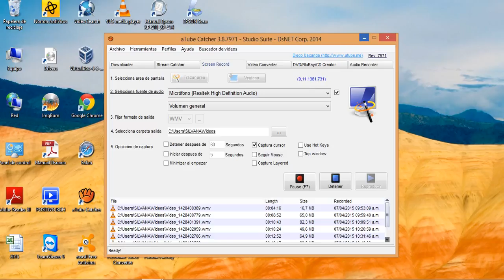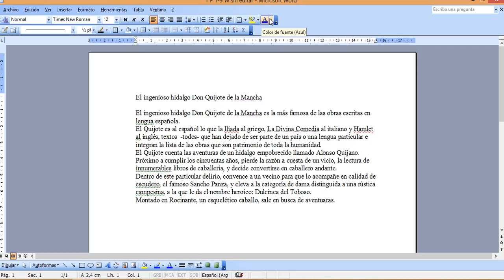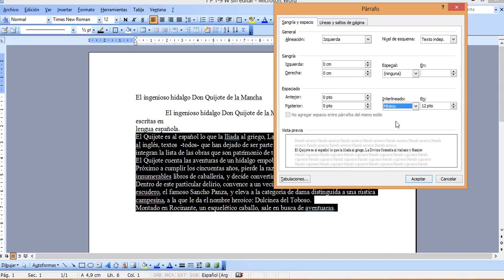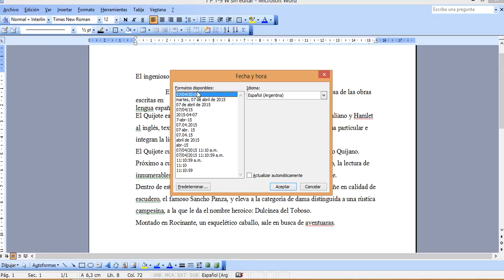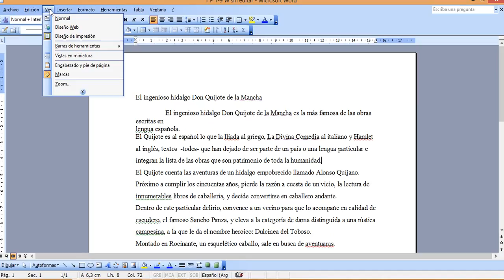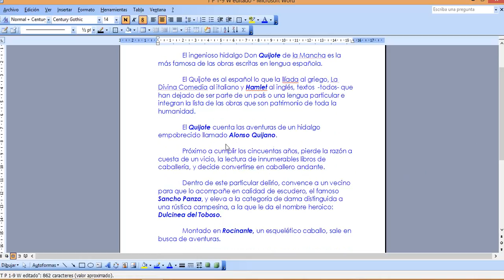TP 1 9 W